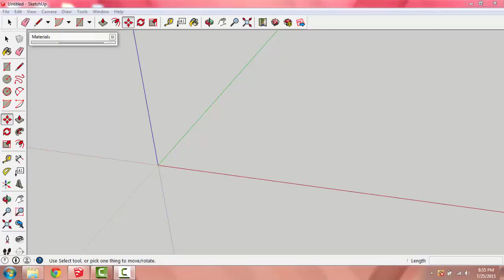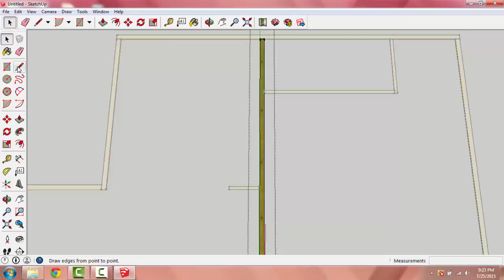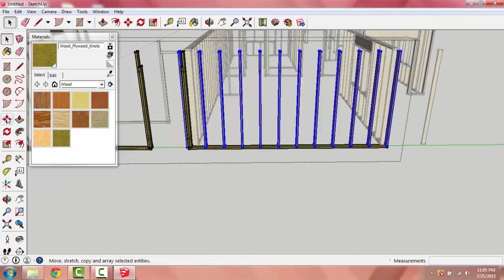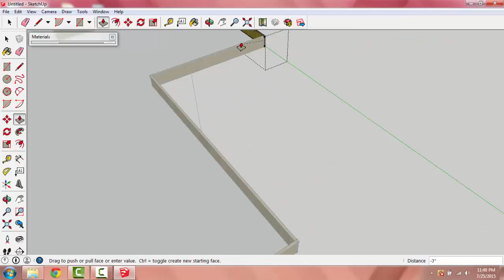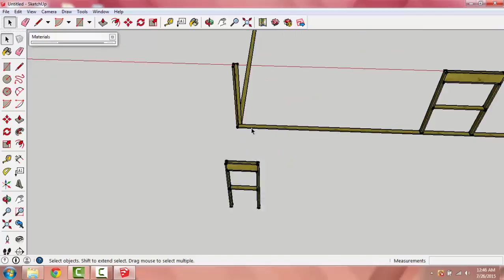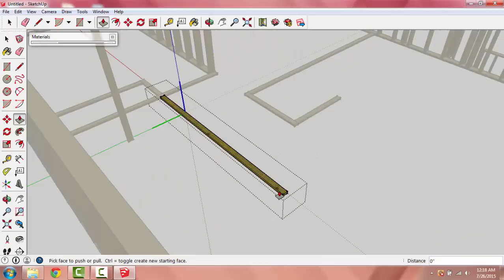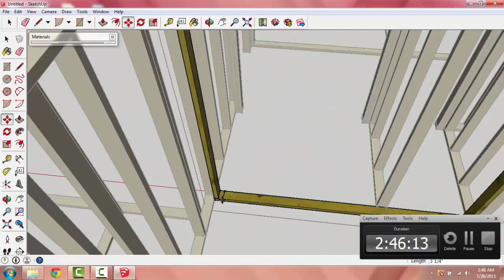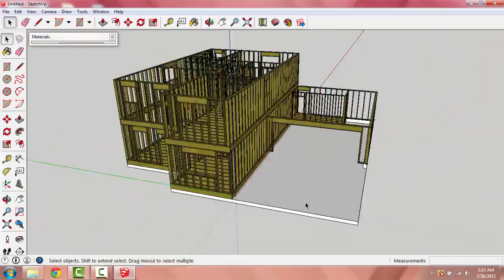Sketchup Pro 2014 House Speed Build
This is my first speed build on SketchUp. This is a free blueprint i used and printed off. Sorry for any pauses but i had to read off the blueprints as i was building so there might be a couple pauses, please like and subscribe, subscribe for tutorial videos on how to frame on SketchUp, and much more!